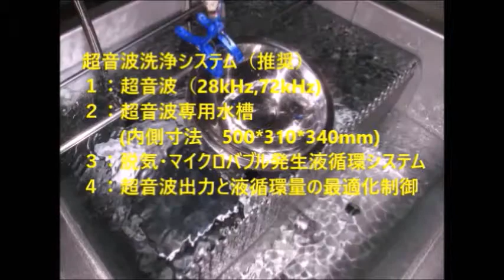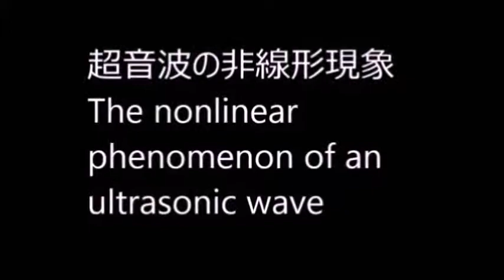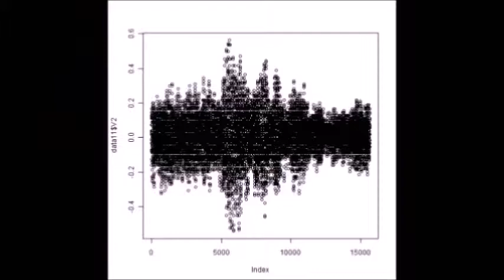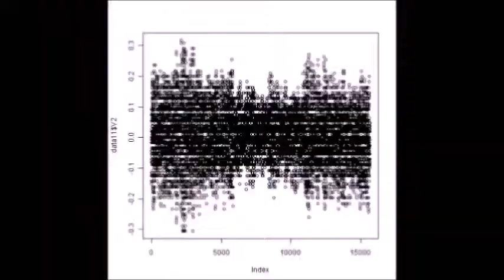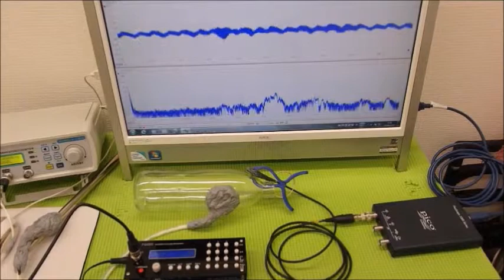脱気マイクロバブル発生液循環装置 ultrasonic-labo